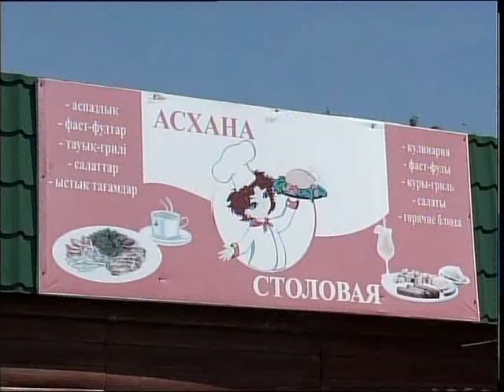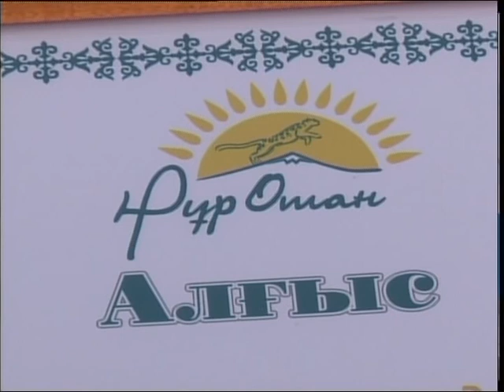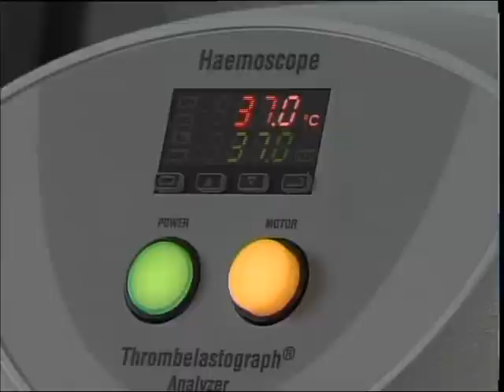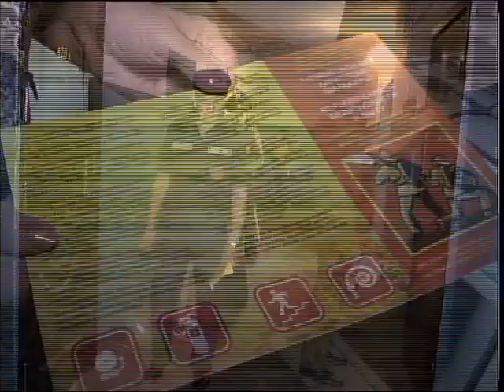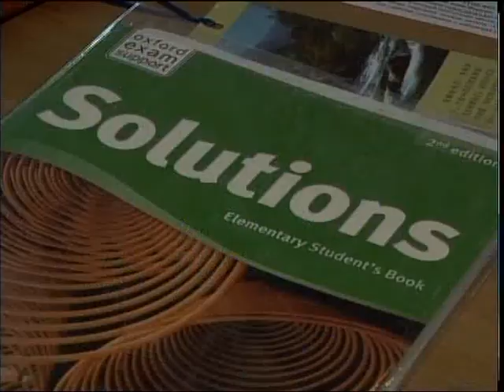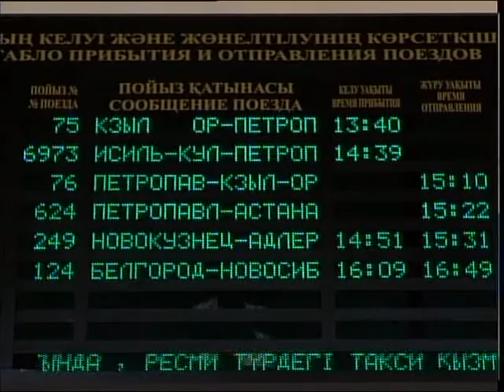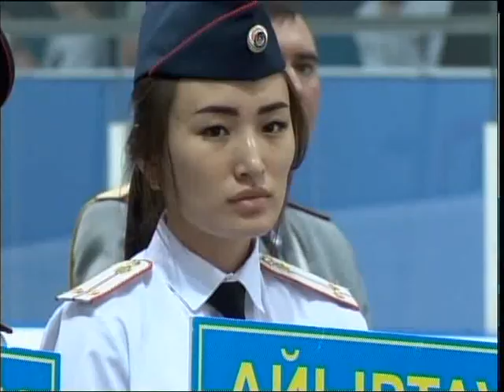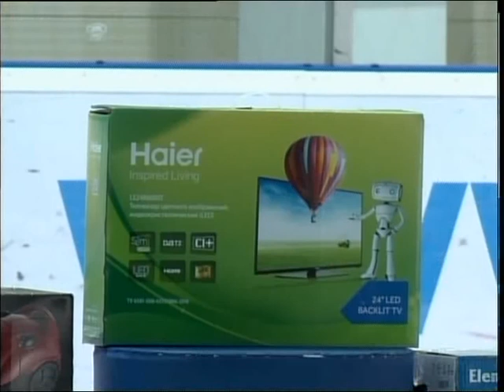Новости Вечер Рус 16 06 17